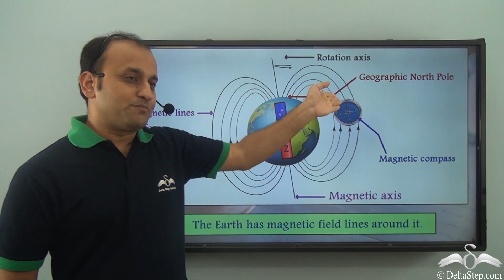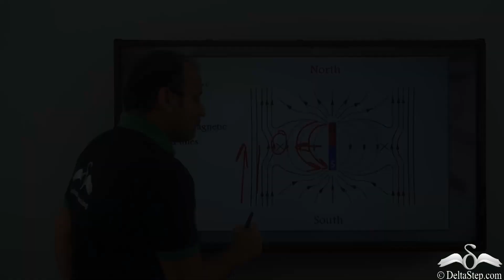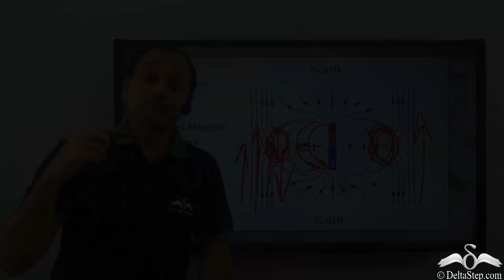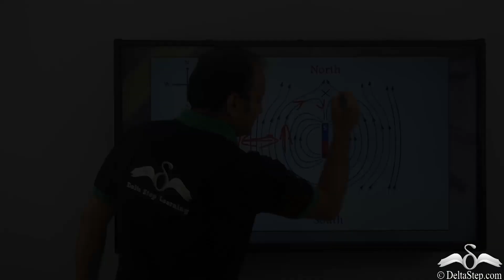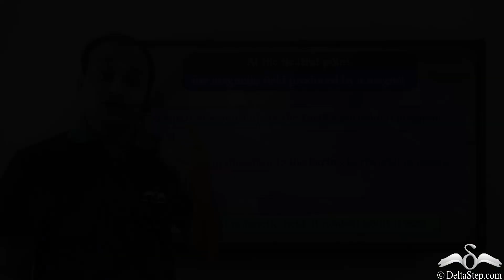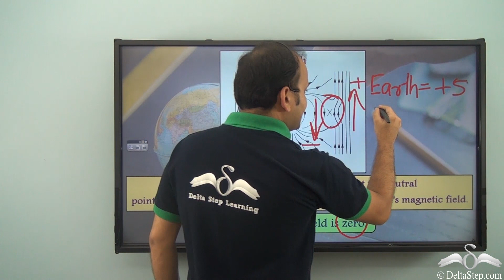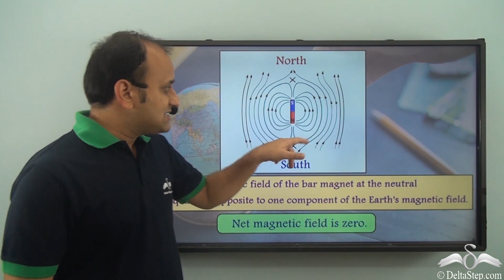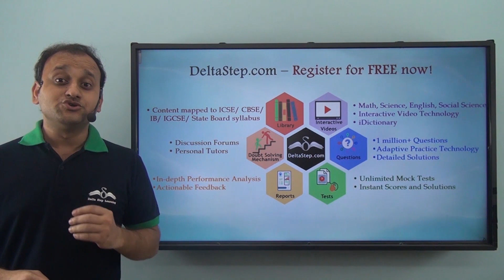Neutral Point of Magnetic Field | Hindi | Magnetism | Class 9 | CBSE | NCERT | ICSE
In this video, know what is a neutralpoint in a Magnetic Field, under concept of Magnetism, in Hindi.

Salient features of the app:
• 5000 amazing lectures across English, Maths, Science and Social Science.